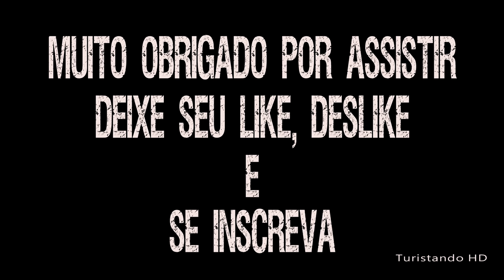Recanto Arno Schmidt - Nova Rússia no Vale Europeu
RECANTO ARNO SCHMIDT
Fundado em 1981, o Recanto Arno Schmidt é um dos tradicionais na região. Possui área para eventos, cancha de bocha e sinuca. Localizado às margens do rio, em área de formação de piscinas naturais, oferece quiosques com churrasqueiras que podem ser locados para o dia e amplo estacionamento.
Endereço:Rua Santa Maria, 4765 - Progresso
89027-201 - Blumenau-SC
Vamos nos aventurar hoje pela vida, conhecer os prazeres que a natureza nos permite. Seja feliz hoje, agora! Pois o futuro não nos pertence.
Turistando HD
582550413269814